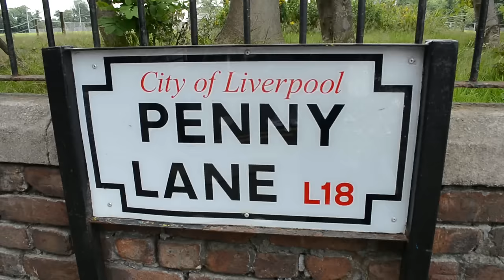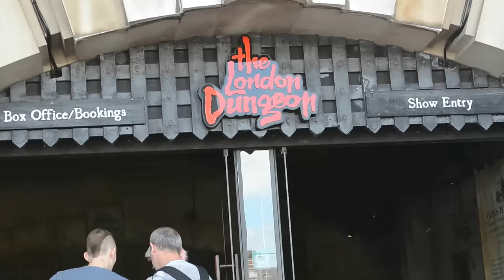Little Bird - Spinning Around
Little Birds video clip for 'Spinning Around' the 3rd single off their self titled E.P.